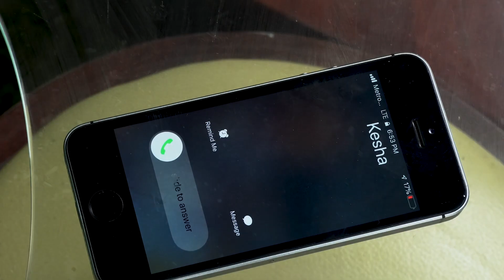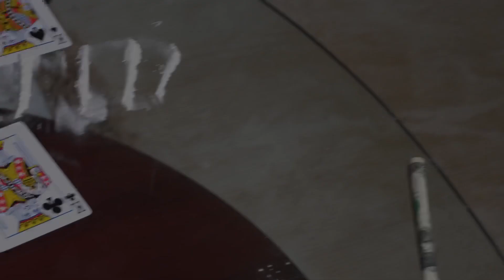Rob Ruckus “New Energy”